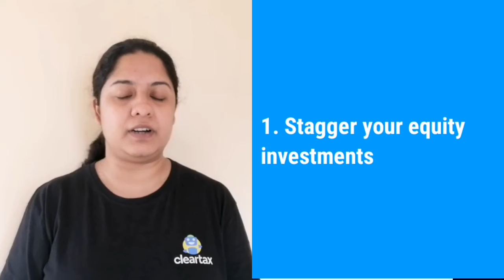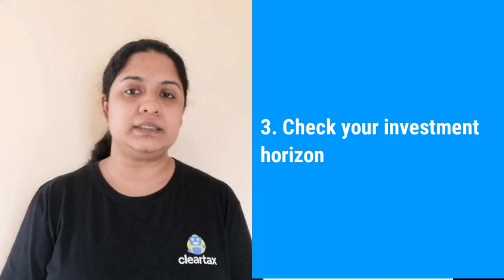Ways to Handle Your Mutual Funds in 2021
You could invest in mutual funds to achieve your financial goals. According to the mutual fund’s investment objectives, it pools money from multiple investors to purchase securities such as stocks, bonds, money market instruments, or similar assets. The fund manager implements the mutual fund’s investment strategy and manages its portfolio. You may invest in mutual funds only if it matches your investment objectives and risk tolerance. Let’s see how you can handle your mutual funds this year.